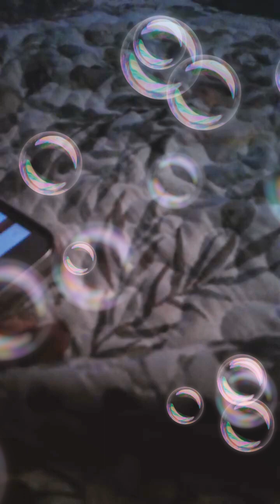The botnotist: s2 ep2 the sleepover of the 23rd century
😀 what's your emotion you feel today?